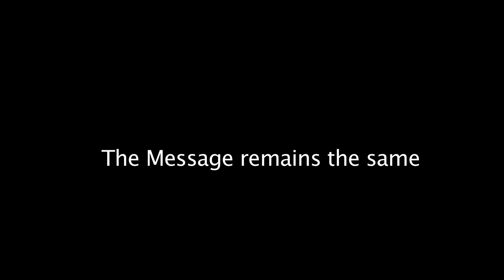Elevation Sunday 2013 Video - "Remembering 10 Years"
Elevation Sunday 10th Anniversary WNFR Testimonials